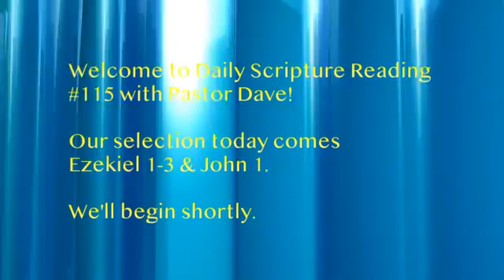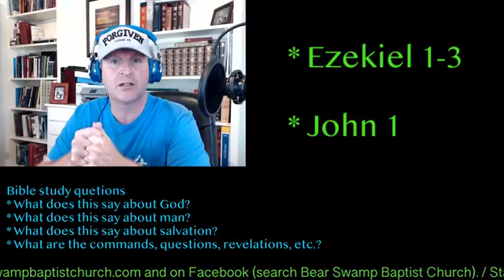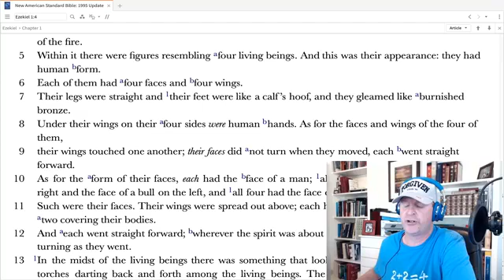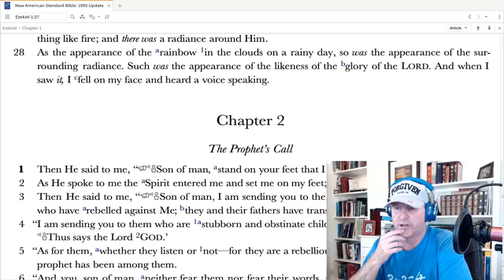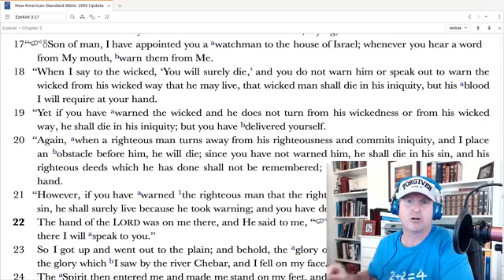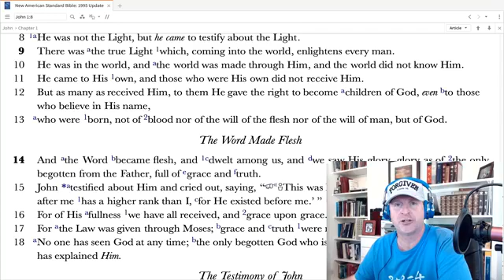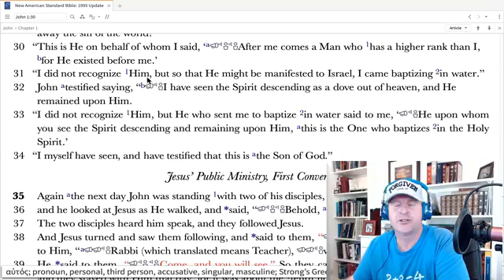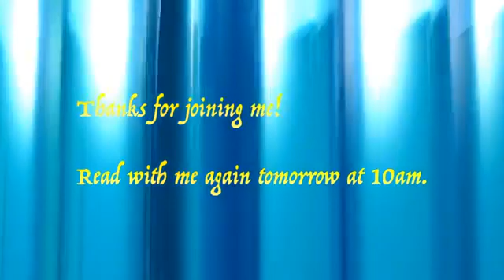Daily Scripture with Pastor Dave #116 (19 Oct 2020)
Ezekiel begins his ministry with a strange vision of God's glory (1-3) and John introduces us to the Word made Flesh (John 1).